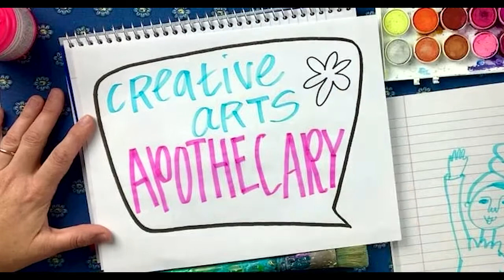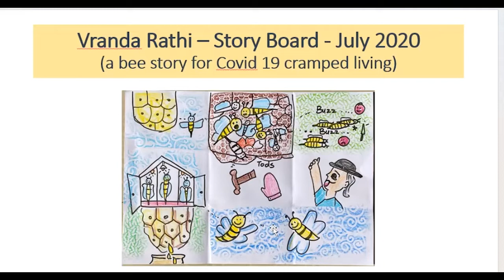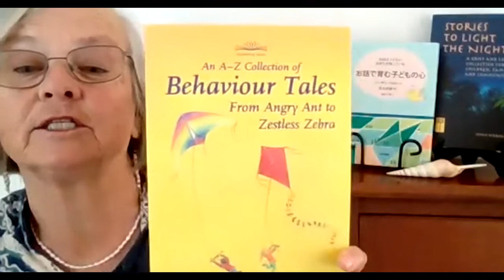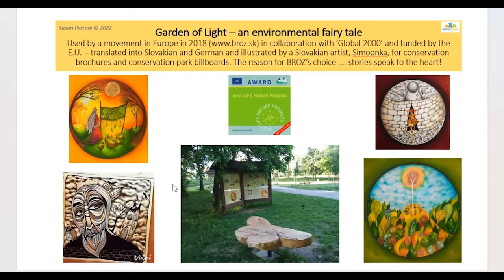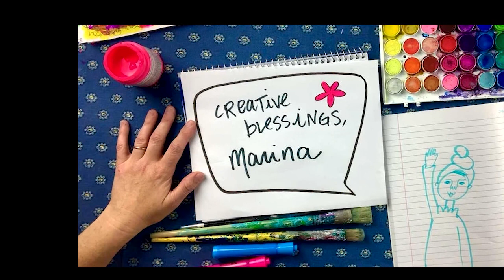Susan Perrow & Creative Arts Apothecary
Susan Perrow, author, consultant, and therapeutic storyteller talks about the power of Teaching Through Stories. Like a creative midwife, Susan helps others to birth stories that specifically help them transition through difficult changes. Speaking with words from the heart, stories have surprising influence over children and people in general. Learn how to use stories specifically to help address challenging behaviors and/or traumatic situations. Let metaphor and imagination light the way forward!

{quick note: hey there! I'm thrilled to share the replay of my summit with 21+ speakers now on YouTube. Sign up for my newsletter to be the first to know about the next summit and access all the free goodies in a fully curated online experience with bonus LIVE workshop! Although the free gifts may have expired, you can still get updates from the speakers about their latest offers by signing up for their newsletter too. Follow us for more updates!}

produced by Marina Tselner & Studio Art Heart

ପ(๑•ᴗ•๑)ଓ ♡